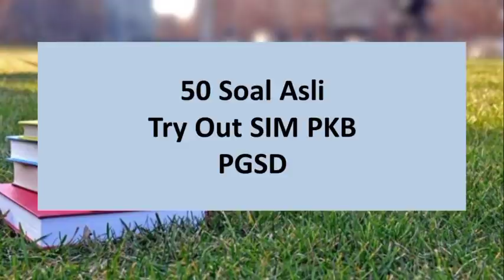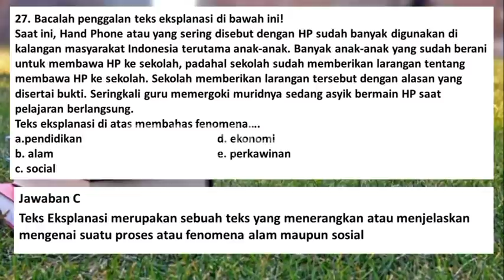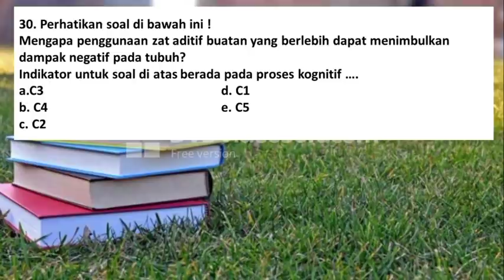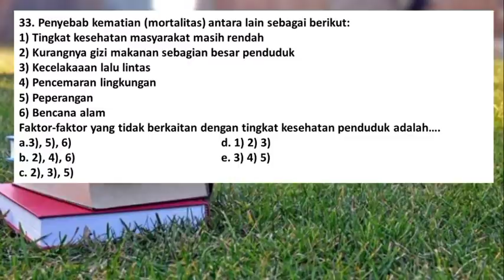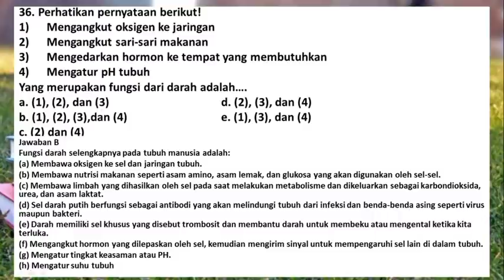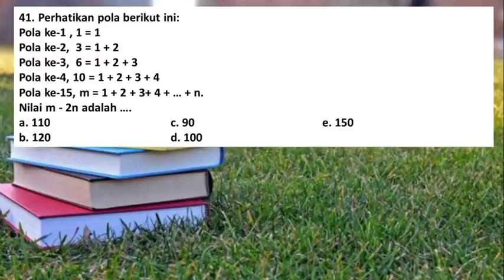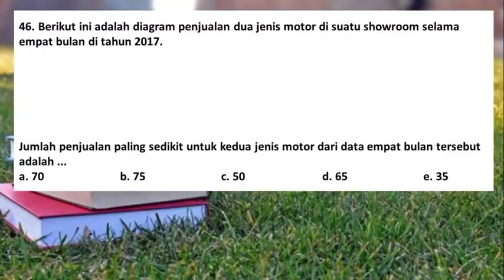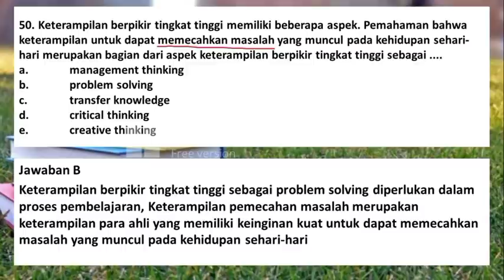Soal Try Out PPPK 2021 PGSD SIM PKB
Kali ini saya akan membahas soal asli try out dari sim pkb pgsd dan pembahasannya. Semoga bisa bermanfaat.
soal pppk 2021 dan pembahasannya
soal pppk 2021 pgsd
soal pppk 2021 guru sd

Pasword : SemogaLulus